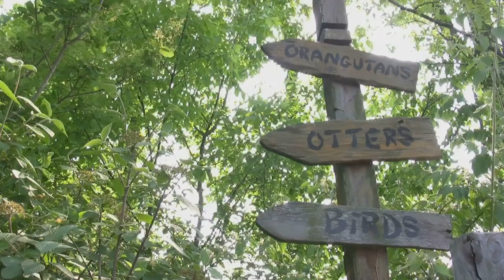Chill Out in Kinabatangan: A Wild Southeast Asian Escape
Embark on a tranquil journey to the Kinabatangan Wildlife Sanctuary in Southeast Asia and immerse yourself in the beauty of Borneo's jungle. Join us for a river safari filled with wildlife encounters, ecotourism adventures, and moments of pure relaxation. Chill out as you explore the lush surroundings and witness the wonders of nature on this wild escape. Get ready for an unforgettable adventure travel experience that promises both excitement and serenity. It's time to unwind and connect with the natural world on a unique nature escape in Kinabatangan. Start planning your next nature-filled exploration today!

Exploring Kinabatangan Wildlife Sanctuary: Borneo’s Hidden Gem

OUTLINE:

00:00:00 Discovering Kinabatangan
00:02:11 A Biodiversity Hotspot
00:04:16 Primates in the Canopy
00:05:08 Birdwatching Paradise
00:06:00 Boats, Boardwalks, and Beyond
00:07:51 Accommodation Options
00:08:36 The MESCOT KOPEL Experience
00:09:18 Caves and Cultural Treasures
00:10:07 Protecting Borneo's Gem